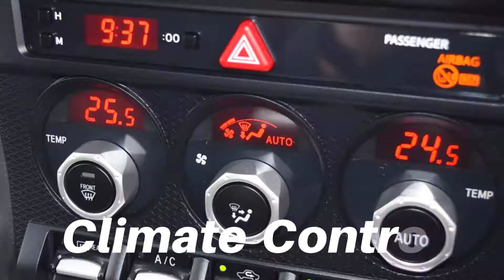WM16GGP Toyota Gt86 2.0 D-4S 2dr Auto